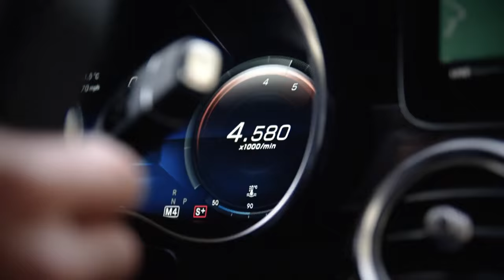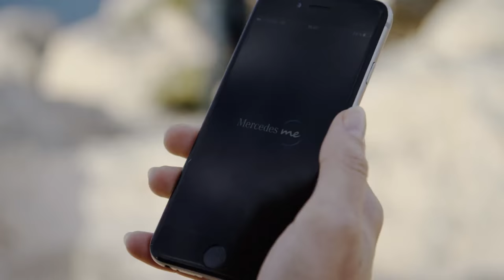Mercedes-AMG C 43 4MATIC Saloon & Mercedes-Benz C-Class Estate - Trailer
With four body variants, three output levels and two drive types, the C-Class is the most versatile and most successful model series from Mercedes-AMG. Extensive measures now make the entry-level models, the C43 4Matic Saloon (combined fuel consumption: 9.1 l/100 km; combined CO2 emissions: 209 g/km) and Estate (combined fuel consumption: 9.4 l/100 km; combined CO2 emissions: 214 g/km1) even more attractive. The AMG radiator grille in a twin-louvre design, the powerfully sculpted front apron and the new rear apron with round twin tailpipe trim elements visibly enhance the new C43 models and give them an even more distinct positioning. The interior benefits from an optional fully digital cockpit with unmistakable AMG displays and the new generation of AMG steering wheels. The 3.0-litre V6 biturbo engine now delivers 287 kW (390 hp). Together with the AMG SPEEDSHIFT TCT 9G transmission and rear-biased AMG Performance 4Matic all-wheel drive, the engine combines agile driving dynamics with comfort on long journeys.   Now in its fifth year of production, the Mercedes-Benz C-Class is the most successful model series from Mercedes-Benz and boasts a wealth of enhancements. The design of the exterior and interior benefits from a stylish makeover. The electronic architecture is completely new. Options include a fully digital instrument display and multimedia systems featuring customised information and music offerings. The assistance systems likewise benefit from the new electronic architecture and are now on a par with those of the S-Class.